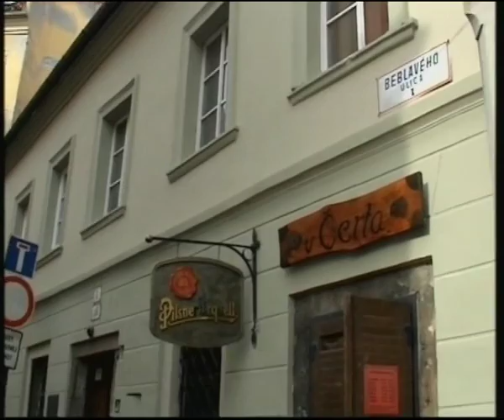Bratislava Hrad Slovakia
October 2009.
I do not claim or own any rights for the background music in this clip